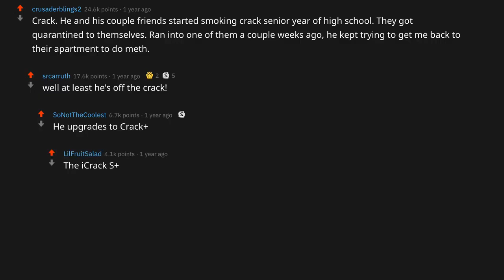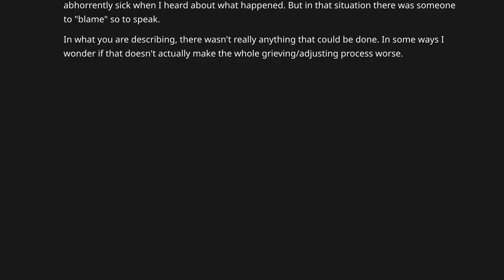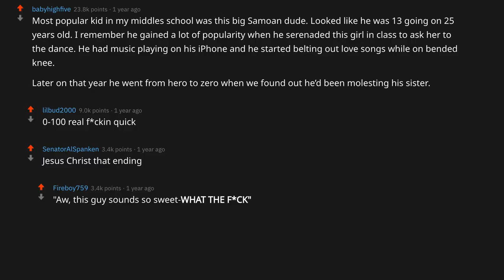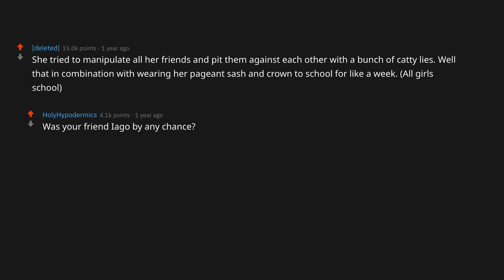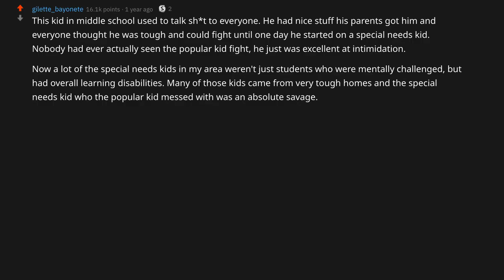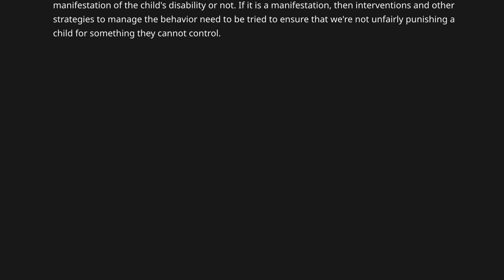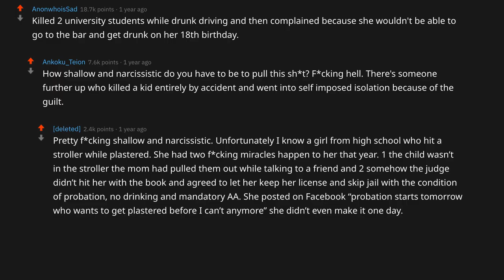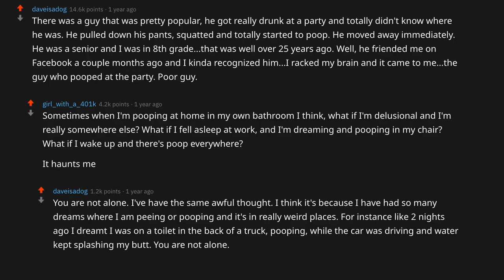What Did The Popular Kid At School Do To Be A Loser? (r/AskReddit Top Posts | Ask Reddit Stories)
On my channel, I take the top Reddit stories from r/askreddit to bring you new daily videos. I focus on topics such as nurses, lawyers, dentists, doctors, soldiers, students, teachers, and much more.